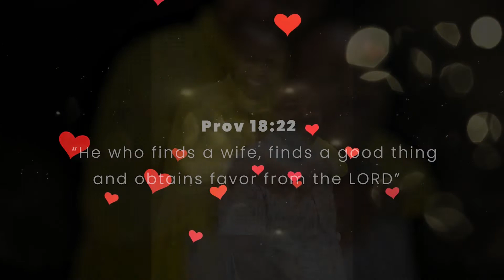Peris & Stephen | Wedding Invitation eCard